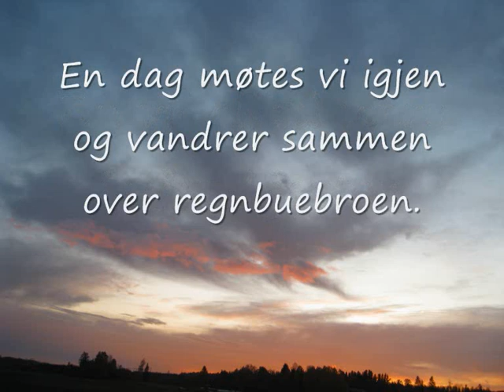Robin's liv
A tribute to my fantastik Golden Retriever Robin. Forever in our hearts and deeply missed...